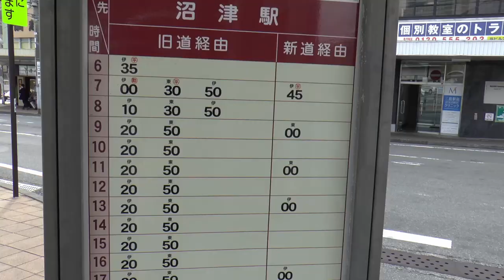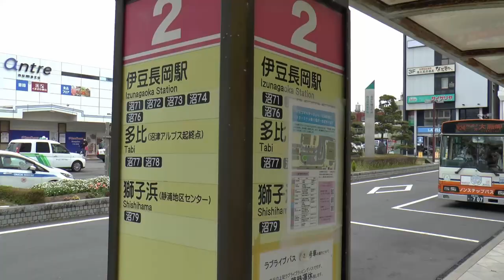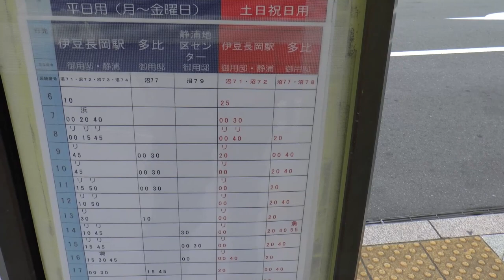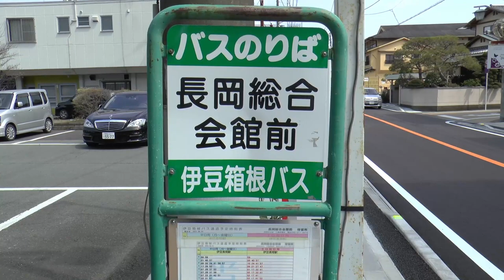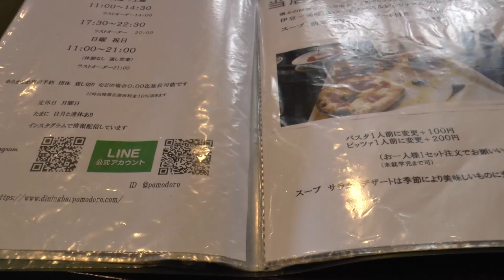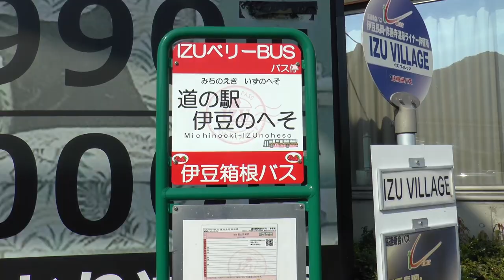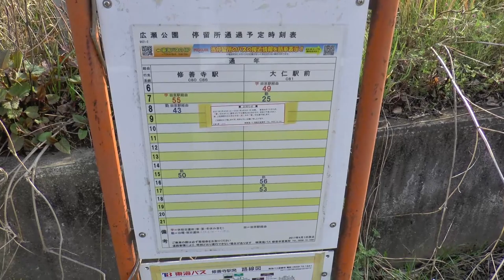三島から路線バスだけで修善寺を目指す【電車禁止】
三島駅南口から、電車を使うことなく修善寺を目指します。
ただし、公共交通機関縛りということで、マイカーではなく路線バスを乗り継いで行くのですが、果たして…
※なお、今回は、電車（伊豆箱根・JR）のみならず、タクシーも使用禁止と致します。

この動画のタイムテーブル（概略）
 0:15 ～ 序
 1:13 ～ 初めのバスは？
 2:16 ～ 沼津駅へ
 3:28 ～ 沼津駅に着く
 4:39 ～ 仲見世で小休止
 5:06 ～ 伊豆長岡行きのバスが来る
 5:18 ～ 伊豆の国市へ
 7:37 ～ ランチを何処で
 8:26 ～ Dining Bar POMODORO
 9:02 ～ 狩野川沿いを歩く
10:44 ～ 大門橋を渡って大仁地区へ
12:20 ～ 伊豆のへそで一休み
12:57 ～ 国道を渡る
14:13 ～ 廣瀬神社で小休止
15:19 ～ 最後のバス停
16:10 ～ (動画をご覧頂ければ幸いです)
18:54 ～ 結び